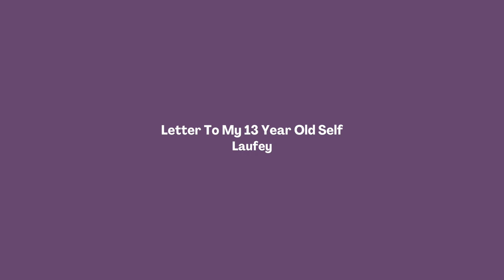Laufey – Letter To My 13 Year Old Self | Violin Cover with Notes